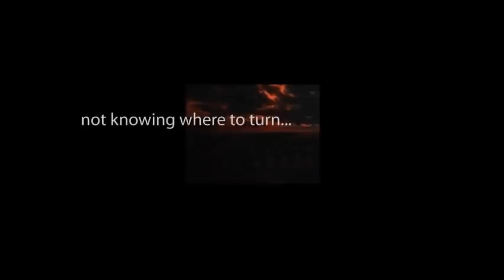CBS Radio Mystery Theater "Crossfire" starring Russell Horton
"Why does it have to be me? My cab?"